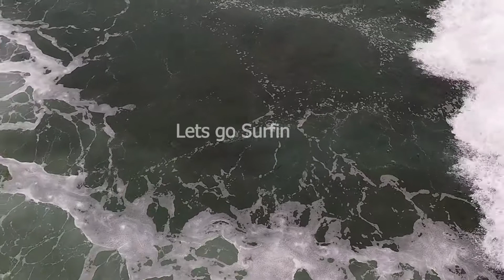Lets go surfin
Surf's Up!

I was there when some of the first aerial video was taken of surfers at Steamer's lane about a year ago.  I just realized this week that I never have gone there with my camera to capture this fun craziness.  I went to SC and hung out with +Barry Blanchard  +Michael Bonocore Archer Koch , Michele Allen and a bunch of fire dancers this weekend . . . here is the surfin part

So Lets go Surfin!